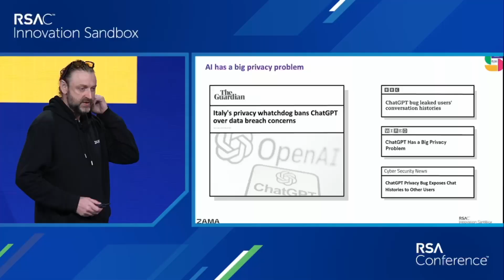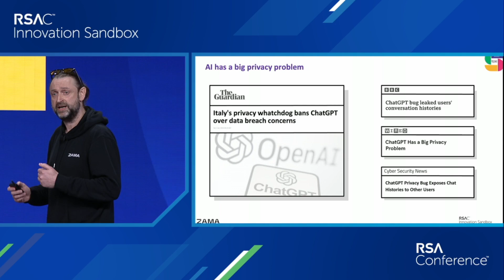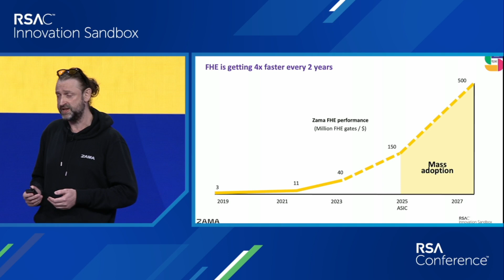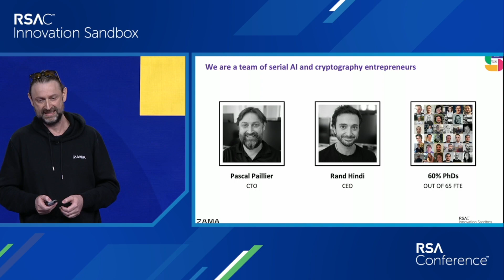Zama — RSA Conference 2023 Innovation Sandbox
Pascal Paillier, CTO, Zama, pitches at the RSAC 2023 Innovation Sandbox Contest.

For 17 years, cybersecurity's boldest new innovators have competed in the RSAC Innovation Sandbox Contest to put the spotlight on their potentially game-changing ideas. Come witness the Top 10 finalists grab the spotlight for a three-minute pitch while demonstrating groundbreaking security technologies to the broader RSA Conference community. Since the start of the contest, the top 10 finalists have collectively seen over 75 acquisitions and $12.48 billion in investments.